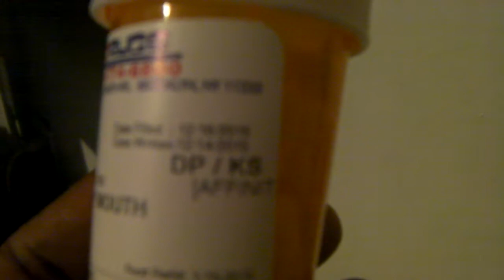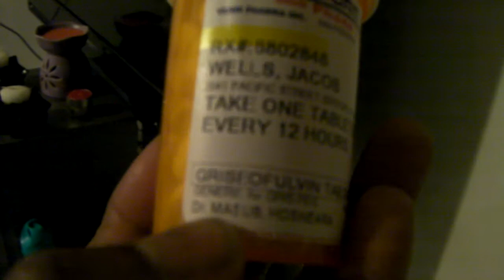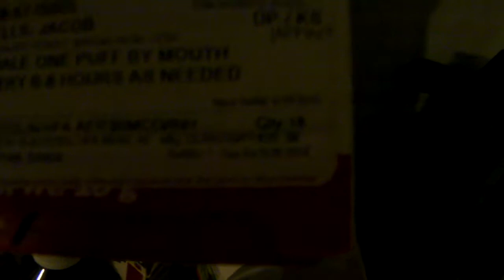RANT NYCHA DRILLING (XMAS EVE) WINDOWS UNSECURED CHILD HAS ASTHMA (2X HARASSED)!! 2015 EXH A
NYCHA-Asbestos Abatement-2041 Bldng#1- Drilling at Asthmatic Child's Window Unprotected on Christmas Eve 2015 THEY DID THIS IN 2010 CAUSING MY SON TO DEVELOP PNEUMONIA IN HIS LUNGS ALMOST KILLING HIM, AND NOW THEY ARE BACK 2015 CAUSING MY CHILD TO DEVELOP ASTHMA.!. OUT RIGHT HARASSMENT (SEALING IN THE ASBESTOS TORT AND MOLD EVERYWHERE) TRAPPING US IN.. NO ACCOMMODATION OFFERED. 2ND HP ACTION WAS STILL ON THE CALENDAR.